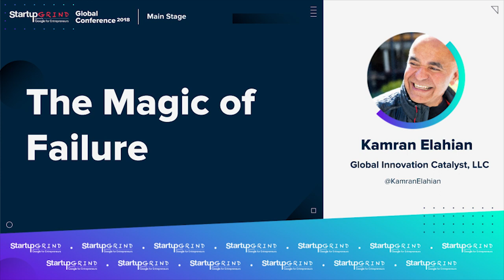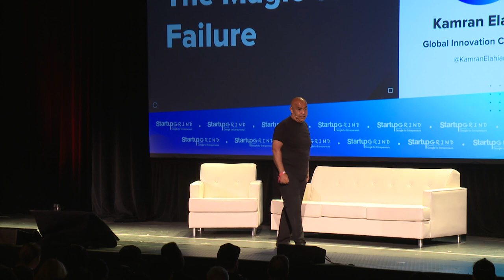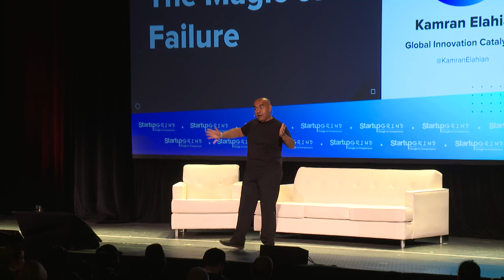The Magic of Failure - Kamran Elahian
Kamran Elahian, Founder + Chairman, Global
Innovation Catalyst, LLC

FAILURE: A scary word to most, but life changing reality check for others. For an entrepreneur that has been largely successful throughout his career, Kamran Elahian credits some of his biggest failures as the greatest life changing moments to date. Failure hurts - but there is a wonderful kind of magic in failure.